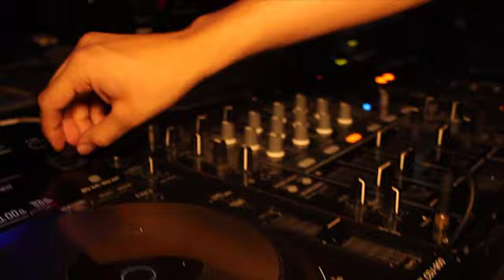NEON NIGHT COYOTE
La fiesta de pinturas mas divertida!